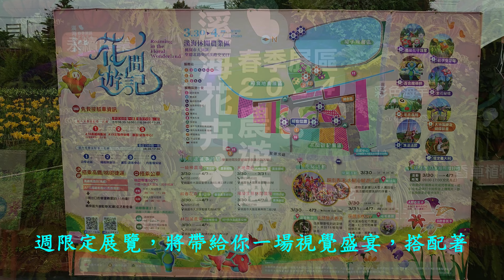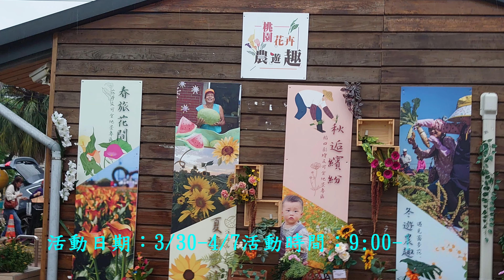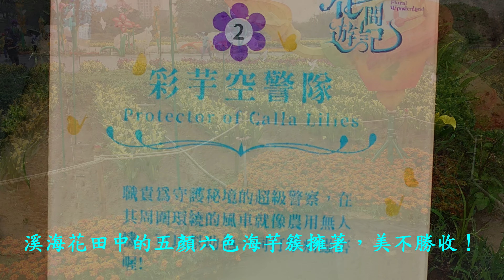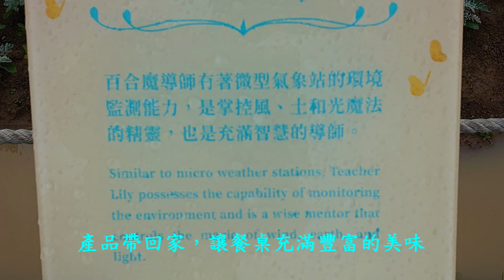2024桃園大園溪海花卉農遊趣4K